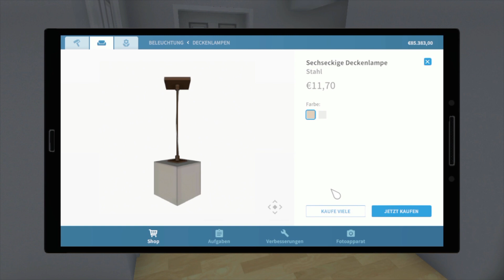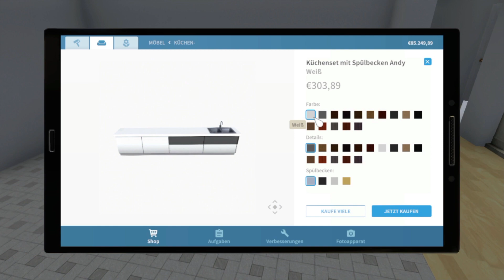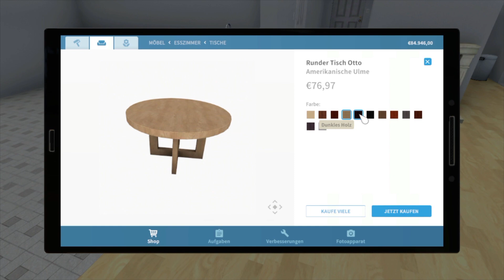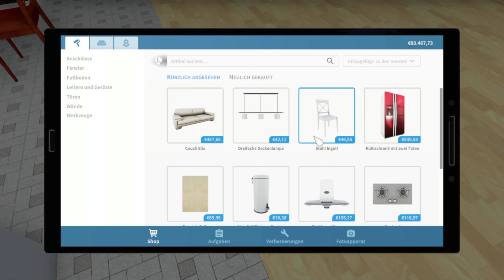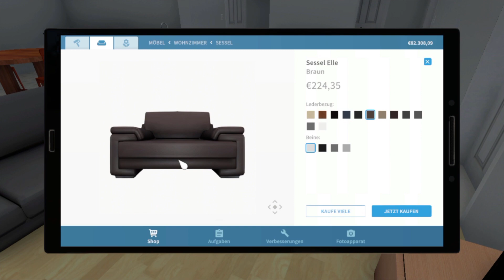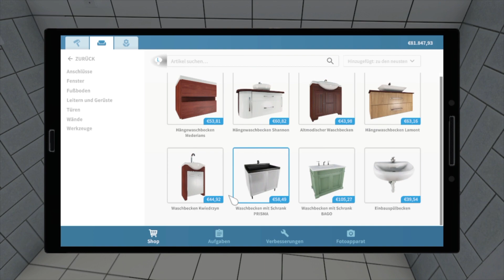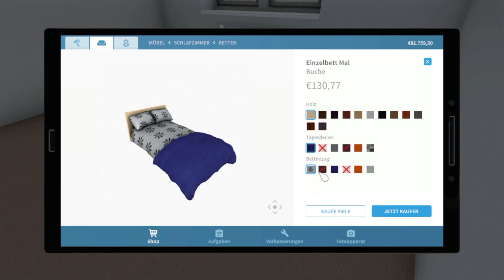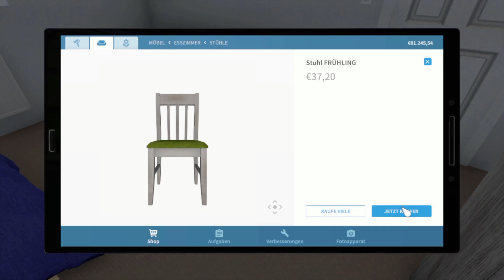Ein sehr großes Küchenset! | House Flipper 🛠️ #046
Hier ist die Playlist, wo ihr keine Videos mehr von mir verpassen könnt.

Titel: House Flipper
Genre: Aufbausimulation
Entwickler: Empyrean
Publisher: Frozen District, PlayWay S.A.